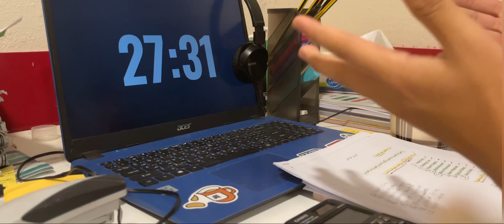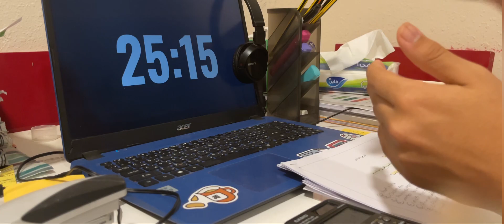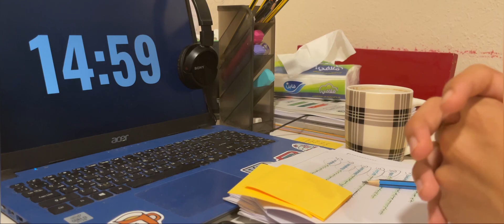كيف تستعد للاختبارات النهائيه وتجيب درجات كامله | نصايح مهمه 📝